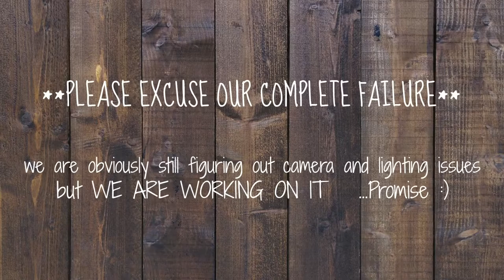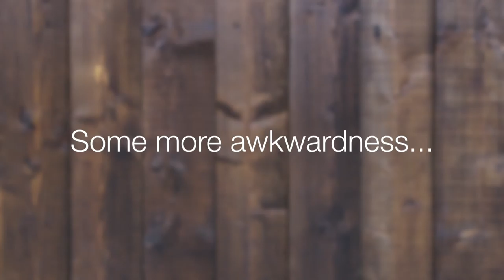International Taste Test | European Candy, Sweets, & Treats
We decided to raid World Market and see if our southern American tastebuds liked some of these European foods!

Leave a comment of what your favorite foods are from around the world and maybe we will give them a try in a later video :)

Love always, Mandie&Mea